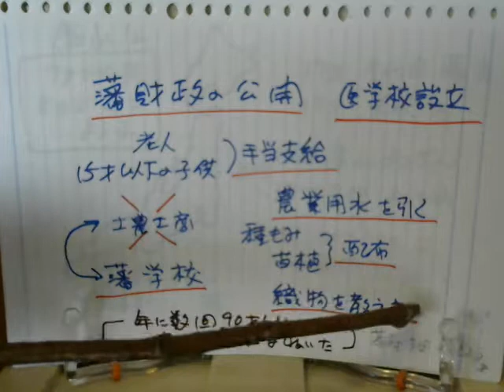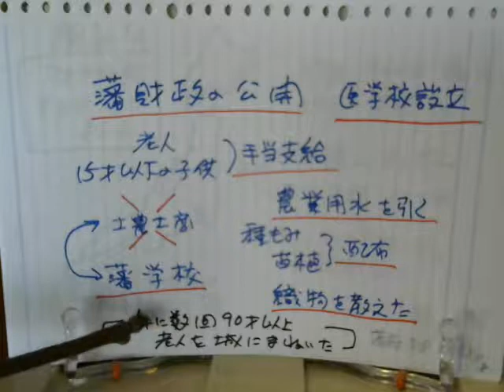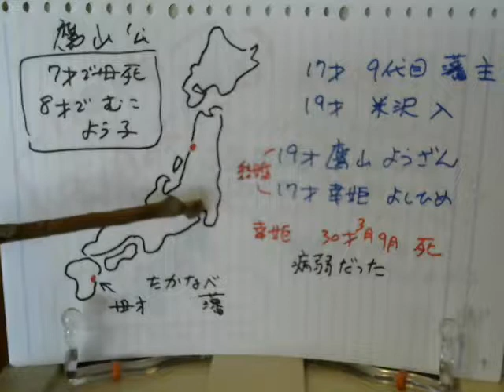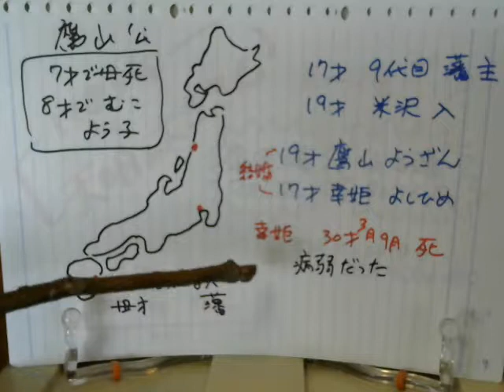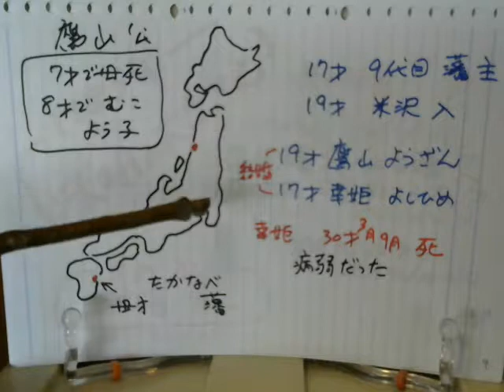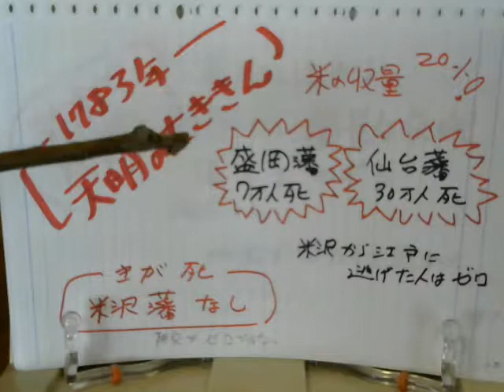上杉鷹山とは（３）うえすぎようざん